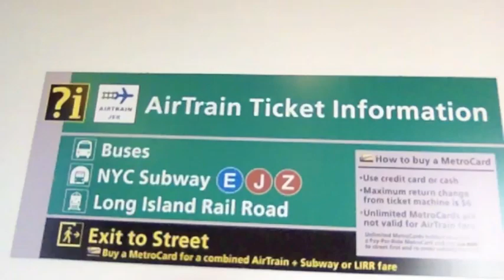[Daichi News in NY 2] Daichi in NYC!!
Daichi, 3rd Place of the Apollo Theater: Amateur Night 2012!!
Daichi、ニューヨーク・アポロシアター・アマチュアナイト大会、グランプリファイナルにて３位入賞！

Daichi × ロボットのぞみ 「音 × 動 ＝ ？」
ヒューマンビートボクサー・Ｄａｉｃｈｉと、パントマイマー・ロボットのぞみのコラボレーションライブ！
時間：【昼の部】OPEN 14:30 / START 15:00
【夜の部】OPEN 18:30 / START 19:00
会場：表参道GROUND
出演者：Daichi・ロボットのぞみ
チケット料金：￥3,000（全自由・ドリンク代別・整理番号順入場）
チケット一般発売中：ローソンチケット [Lコード：76252]
問い合わせ: 表参道GROUND 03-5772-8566 (平日11:00～18:00)

My name is Daichi. I'm a 22-year-old Japanese human beatboxer.